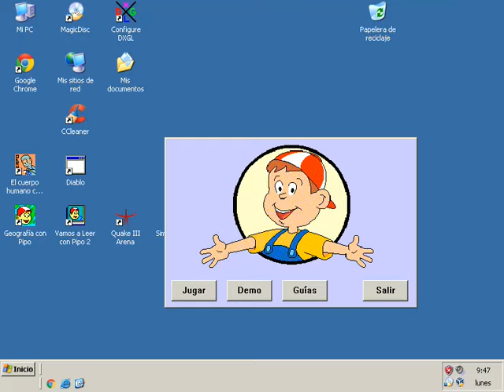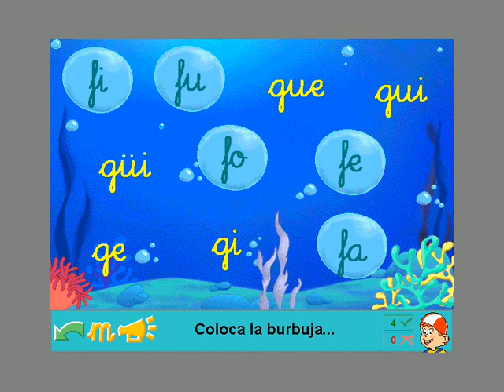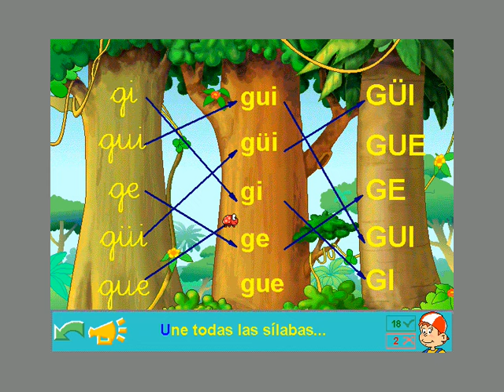Aprende a leeer con Pipo (PC) - Letra GU